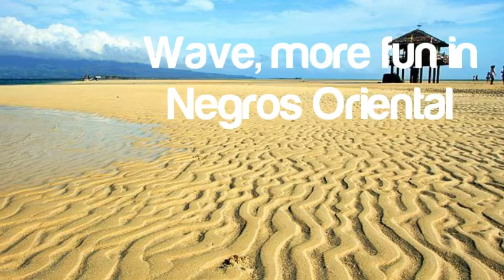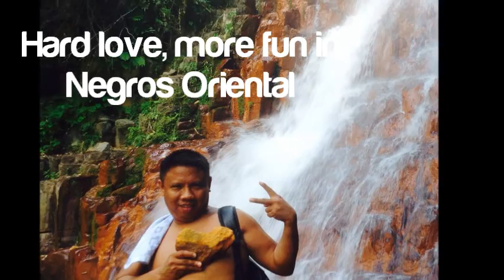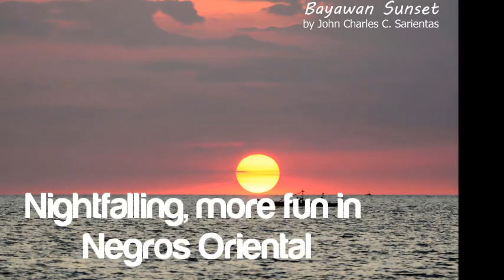Its More Fun in Negros Oriental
We made this video for our Oral Com. project.
for any copyrights of the content, we had a credits for them.